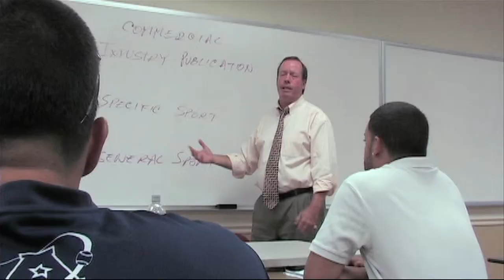STU Baseball History with Coach Perez